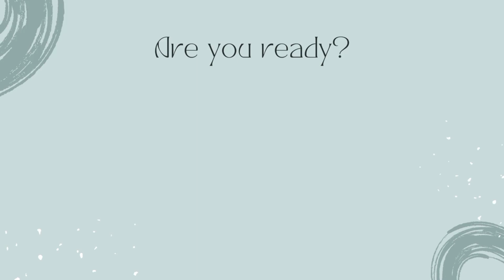DIY SKIN WHITENING SERUM I SKIN KO GORA KAISE KARE I HOW TO GET WHITE SKIN I DR. MANOJ DAS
HIBISCUSS POWDER
MULETHI POWDER
AMLA POWDER

DIY SKIN WHITENING SERUM,SKIN KO GORA KAISE KARE,HOW TO GET WHITE SKIN,DR. MANOJ DAS,skin tightening home remedies,skin tightening home remedies in hindi,skin tightening home remedies for face,how to tighten your face skin,home remedy for skin tight,how to get tight skin,skin tightening at home,diy skin tightening,dr manoj das skin care,dr. manoj das skin care,dr. manoj das hair care,dr. manoj das collagen,dr. manoj das hair,dr. manoj das video,